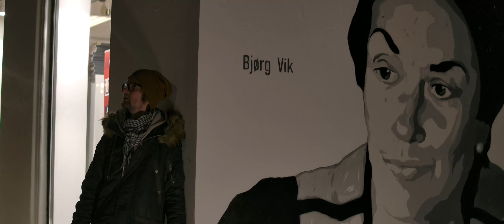Det er jul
Skrevet, produsert og fremført av: Stian Collier

Film, klipp og regi av: Baugerud Media